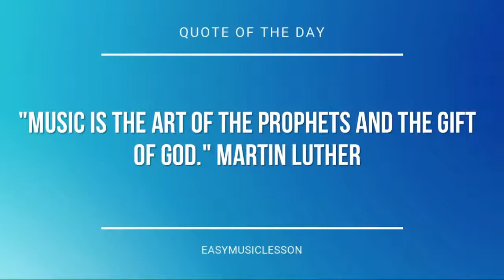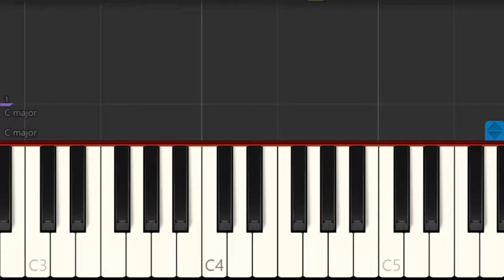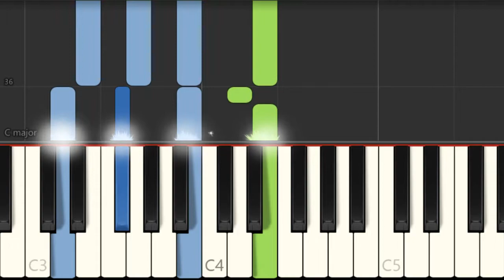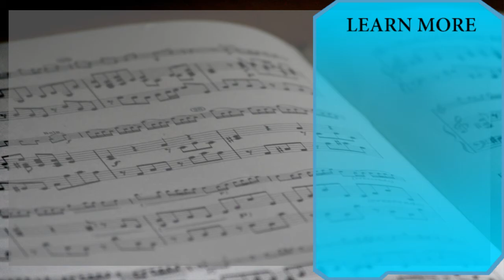Piano Tutorial: How to play Furusato no Nioi (Natsume Yuujinchou) by Makoto Yoshimori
The easiest way to learn how to play Furusato no Nioi (Natsume Yuujinchou) by Makoto Yoshimori on the piano. It's a piano tutorial for Furusato no Nioi (Natsume Yuujinchou) by Makoto Yoshimori.

EasyMusicLesson teaches you to play the your favorite instrument, through easy and simple animation so that you too can learn how to play Furusato no Nioi (Natsume Yuujinchou) by Makoto Yoshimori on the piano easily. A piano tutorial with visual animation graphic.